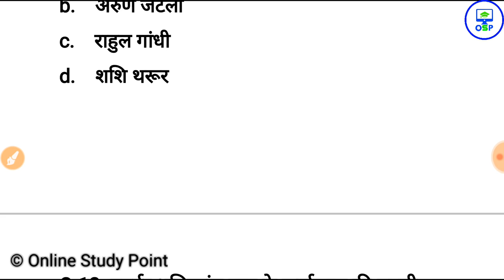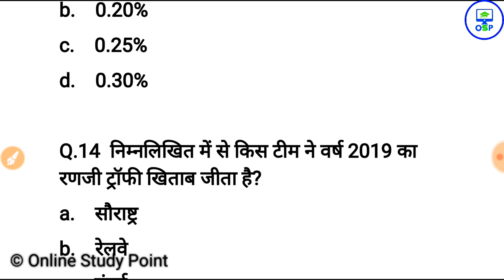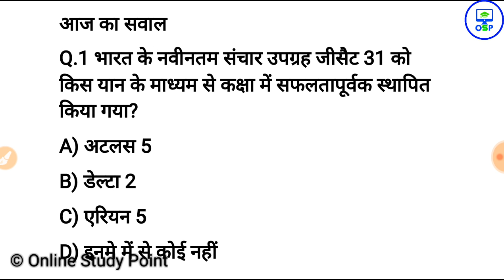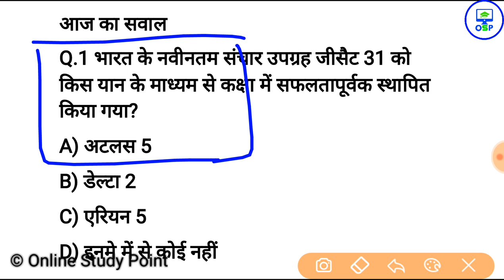8 फरवरी करेन्ट अफेयर्स हिंदी | Daily Current Affairs Booster 8th February -Online study point